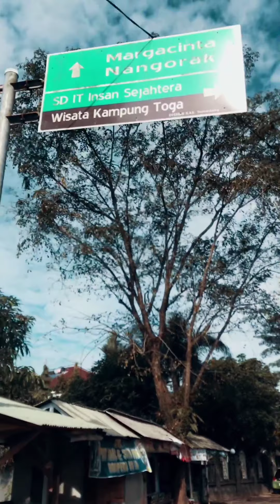Explore Sumedang "Kota Leutik Camperenik" at Kampung Toga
Hello!
My name is Tyara Anggita Wiyada.
The title of this video is " Explore Sumedang "Kota Leutik Camperenik" at Kampung Toga".

Thanks.